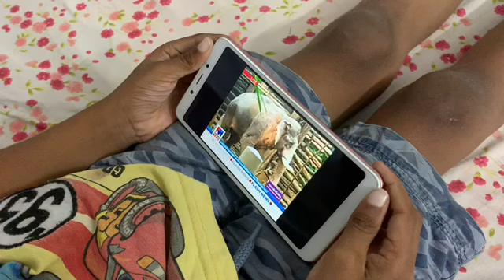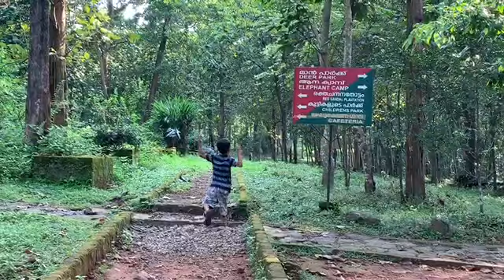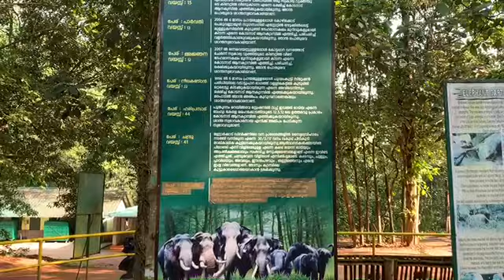Adhiyude yathrakal 9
Abhayaranyam -near Kodanad . Adhi , the youngest video travelogue blogger in the world . Starring Adityan Manoj mudakkaril . Direction Manoj t mudakkaril